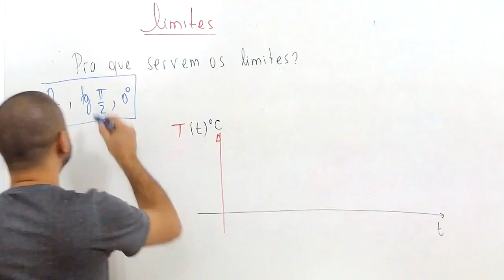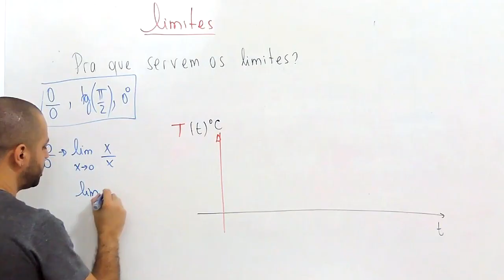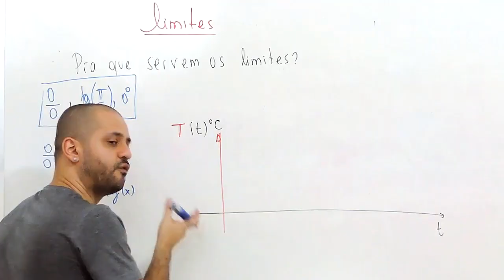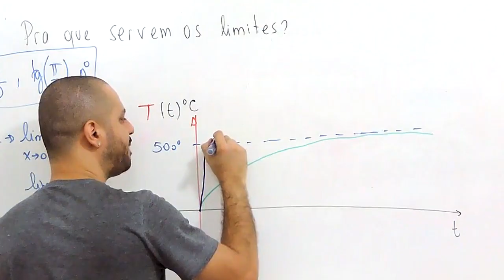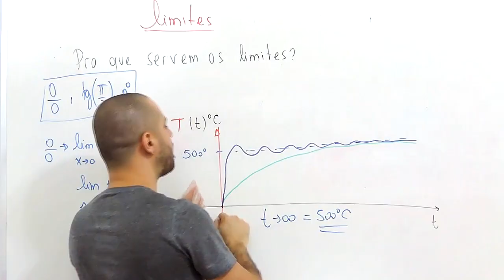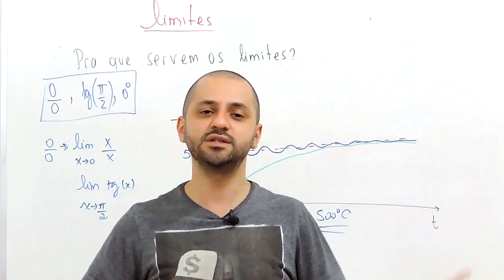Pra que servem os limites? Onde usar?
Afinal pra que servem os limites? onde utilizar?